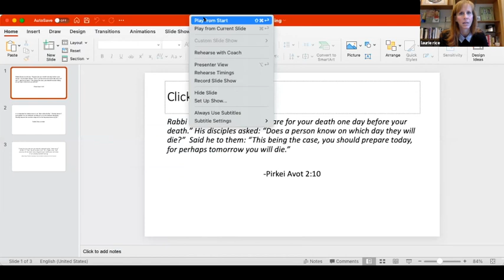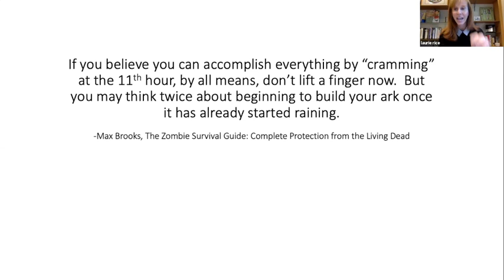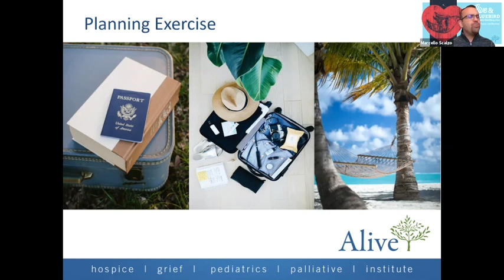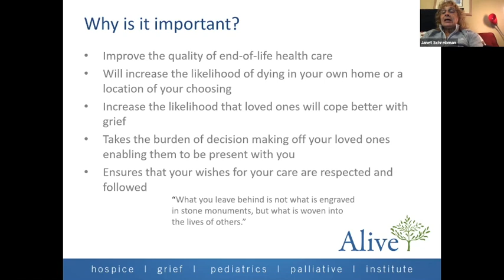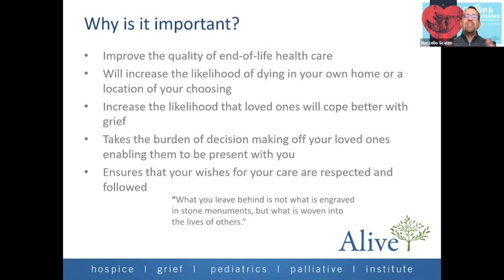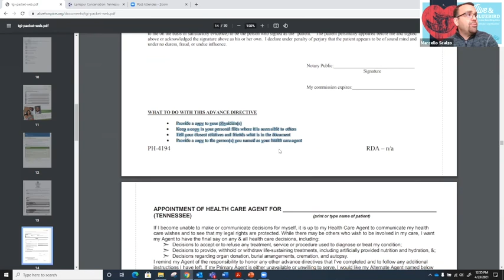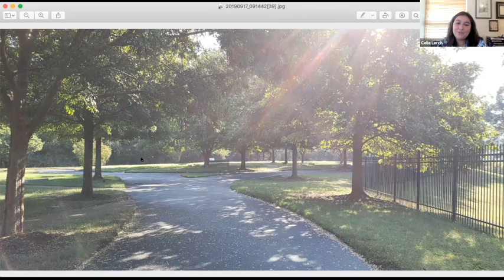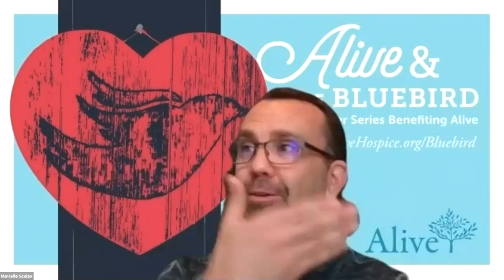Advance Care Planning